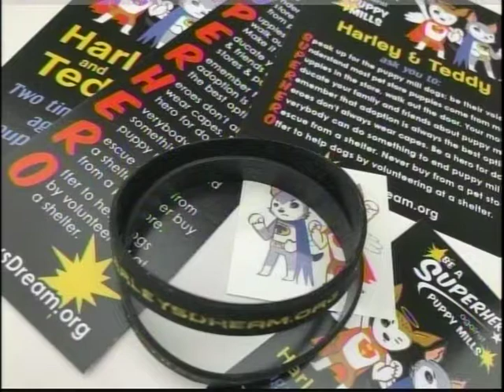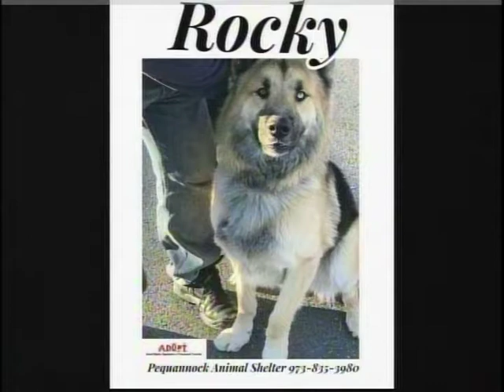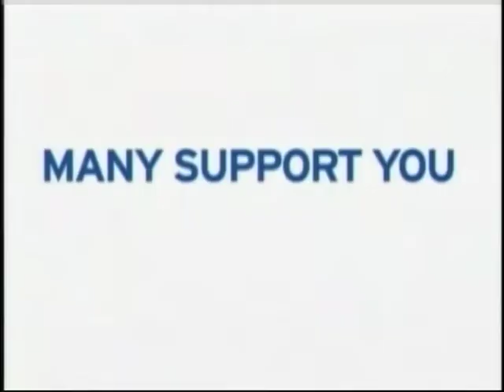Pound Posse Presents April 14, 2018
A dog who needs our help, some adoptables, seeking justice for a dog named Scout and outrage over the petition filed by a Southington community to murder geese.